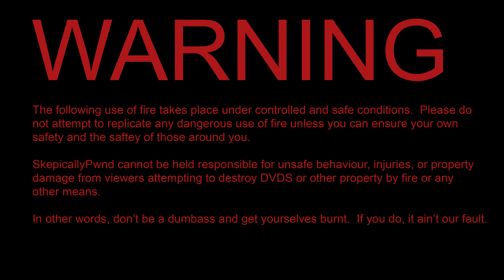Buy It or Burn It! w/ Leah Morningstar [Episode 5]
Beauty and the Beast
Chasing Amy
When Harry Met Sally
Harry Potter and the Sorcerer's Stone
Harry Potter and the Chamber of Secrets

Host: John Rael
Videography: Matthew David